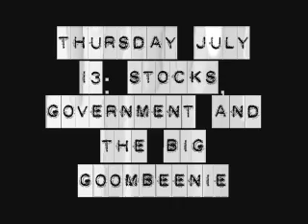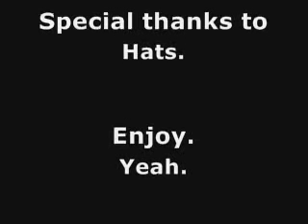July 13, Stocks, Government && The Big The Big Gombeenie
Thursday July 14, Stocks the government and mob men, ex stand up comics, and other things of that nature.  If you know what is good for you watch it.